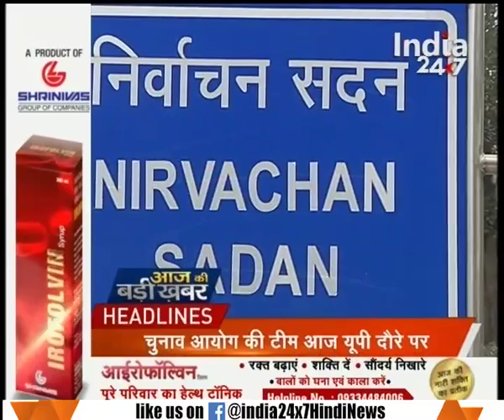PM Modi and Rahul Gandhi to do rally in Ghaziabad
PM Modi and Rahul Gandhi to do rally in Ghaziabad. Watch this special segment and get to know more here.